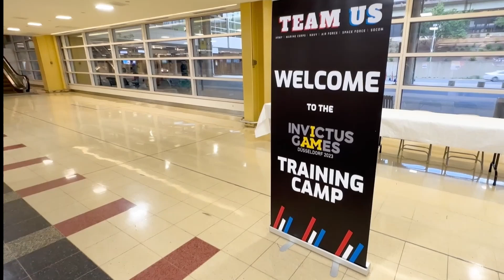Invictus Games Düsseldorf 2023 | Meet Nick Popejoy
Fisher House Foundation team members are in Düsseldorf for the 2023 Invictus Games.

Because a family's love is good medicine.